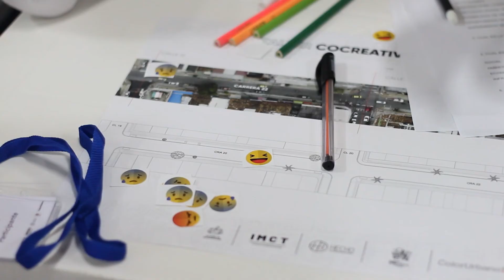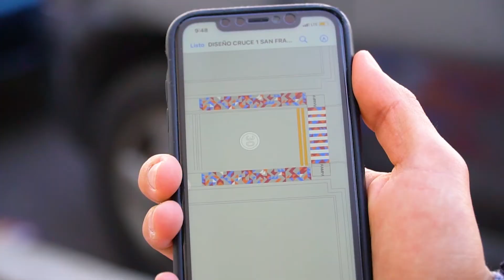Proceso Arte Urbano - Distrito de Calzado San Francisco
Para este proyecto de arte urbano fue necesario abordar la dimensión social, teniendo en cuenta que son los actores sociales quienes habitan los territorios, y en esta medida tienen una concepción y percepción sobre la apropiación del mismo. A partir de la dinámica constituida, los lazos que se han ido entretejiendo, además de convertirse en un campo de vida, en el cual únicamente no se presentan aspectos positivos, sino aspectos que han generado conflictos, lo cual incide en la imagen de los lugares.

El trabajo de gestión social hecho en el barrio con el gremio de zapateros de esta zona que se mostró participativo y colaborativo durante todo el proceso de la intervención, contribuyendo activamente a la concertación de lugares para la realización de las actividades asociadas al proyecto. De igual manera, aportaron con sus ideas, conceptos y proyecciones para el Distrito de Calzado en Bucaramanga.